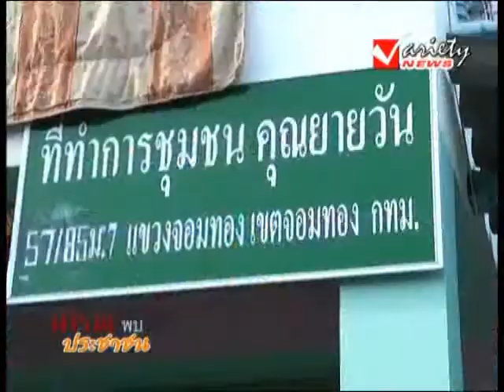ตำรวจพบประชาชน 17-6-2013@กองบังคับการนครบาล ๘ 3/3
ดำเนินรายการโดย พิธีกรสาวสวย ปวีณา อิสระพิทักษ์กุล
ทุกวันศุกร์เวลา  22.00น. - 22.50น.